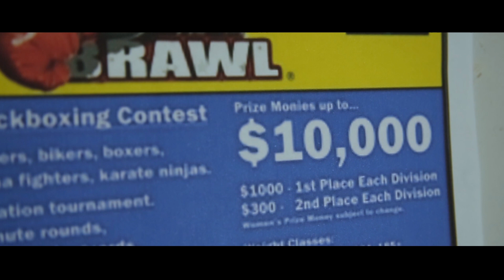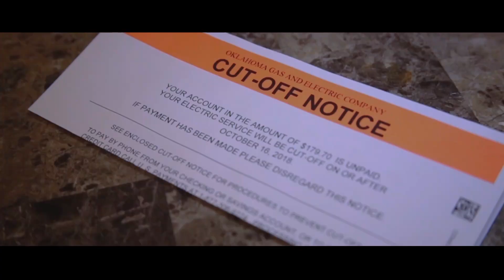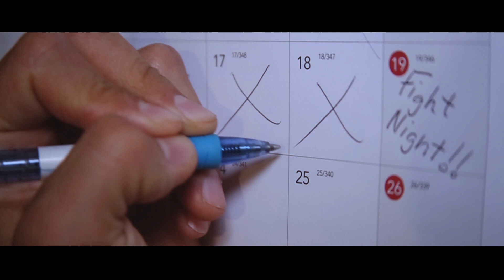Sten Joddi - Success - Official Music Video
Shot, edited and directed by Mark D. Williams
Starring Dennis KnifeChief and Alanah Reed
Song performed by Sten Joddi